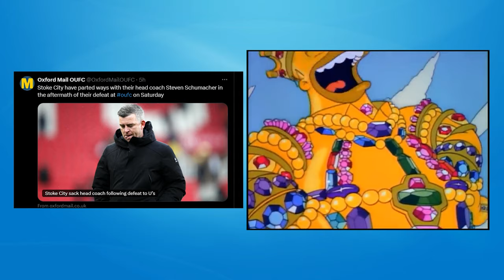Manning's LAST Game As bristolcity Boss?🫨- Burnley Hammer pompey - Championship Predictions Week 6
Lsat week was terrible for my predictions, so lets try harder with week 6 of the EFL Championship season. 😀😜.

IS THIS GOING TO BE LIAM MANNING's LAST GAME AS BRISTOL CITY BOSS? It very well could be. Oxford United already sacked one manager with Stoke's Steven Schumacher and the have the Robins in their sites this weekend. West Brom are flying high, but they might find Wayne Rooney's Plymouth Argyle a tougher test than Portsmouth. There are 3 derbies and none of them involve Derby County. QPR vs Millwall in London, Sunderland vs Middlesborough in the North East, and a Lancashire hot pot on Sunday with Preston North End vs Blackburn Rovers. Rovers are proving all the doubters wrong and are having an amazing season so far.

Stoke City vs Hull City
Norwich City vs Watford
QPR vs Millwall
Sunderland vs Middlesbrough
Bristol City vs Oxford United
Burnley vs Portsmouth
Cardiff City vs Leeds United
Coventry City vs Swansea City
Luton Town vs Sheffield Wednesday
Sheffield United vs Derby County
West Bromwich Albion vs Plymouth Argyle
Preston North End vs Blackburn Rovers

I hope you enjoyed this video. Also please give your predictions below